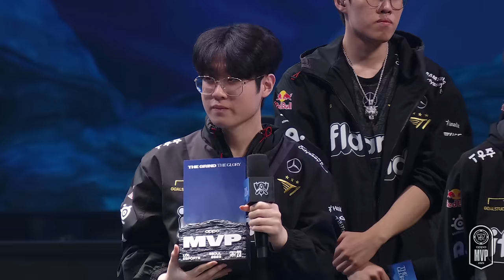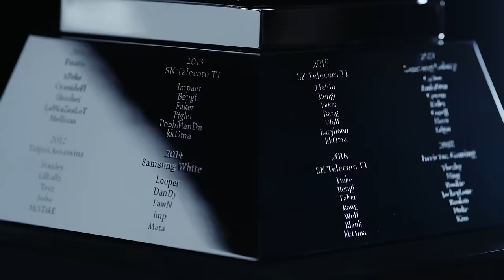WBG vs. T1 - Game 3 | FINALS Stage | 2023 Worlds | Weibo Gaming vs T1 (2023)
2023 World Championship Finals

Weibo Gaming vs T1

Weibo Gaming Line up:
• TheShy - Kennen
• Weiwei - Bel'Veth
• Xiaohu - Azir
• Light - Varus
• Crisp - Bard

T1 Line up:
• Zeus - Aatrox
• Oner - Lee Sin
• Faker - Akali
• Gumayusi - Xayah
• Keria - Rakan